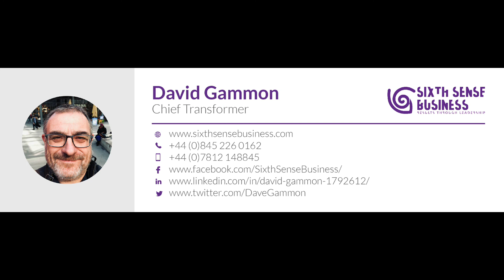Connection is everything in commercial relationships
In this short story about a telemarketing lead that went wrong, you'll learn the importance of connection in commercial relationships. The golden rule I teach on my SME Leadership programs is that commercial relationships should be CONNECTION first, TRANSACTION second, ALWAYS...